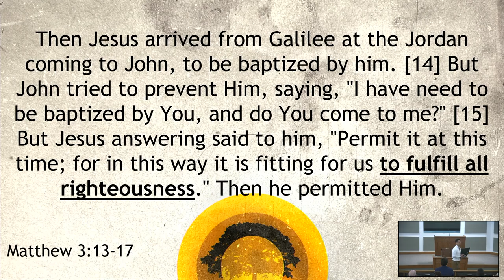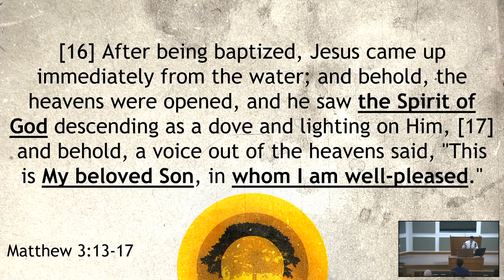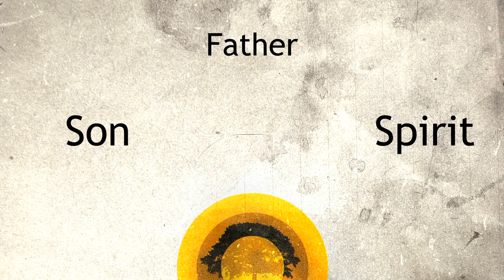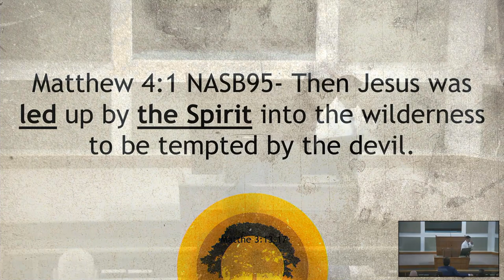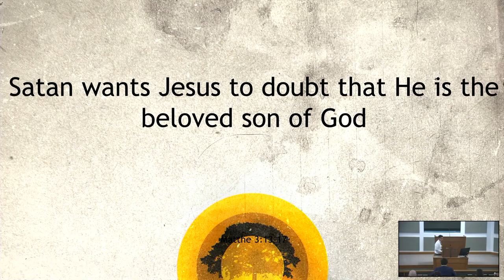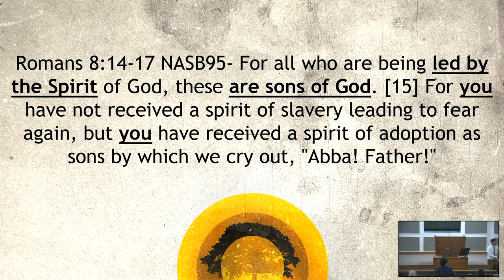J.P. Flores: I am a Child of God (Youth Lectures 2023) 5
"I am a Child of God" was presented by J.P. Flores during the "Finding Your Identity" series during the Youth Lectures at the Woodlands Church of Christ in Shenandoah, TX on August 6, 2023.